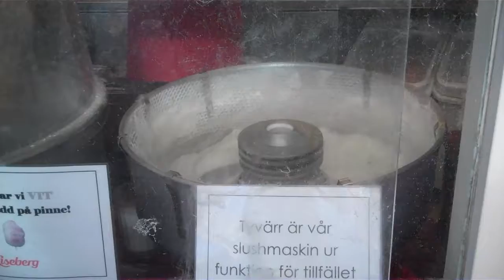Traveling to Sweden